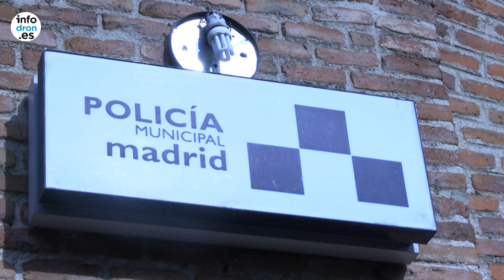La Sección de Apoyo Aéreo de la Policía Municipal de Madrid muestra sus drones